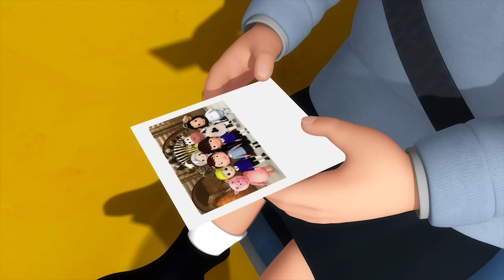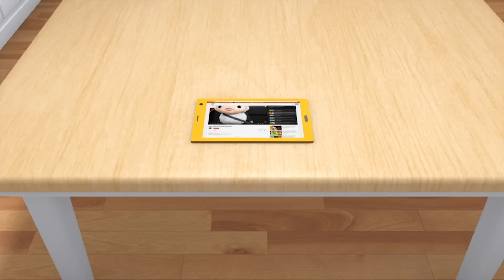Kleines Hündchen Lied | Kinderlieder | Little Baby Bum Deutsch | Kinderreime Für Kinder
Kleines Hündchen Lied

Kleines Hündchen, kleines Hündchen
Du hast 4 Schmutzpfötchen
Du lässt Abdrücke überall
von der Treppe bis zum Sessel
Mein kleines Hündchen macht mich froh
Jetzt ist es Zeit für sein Bad!

Kleines Hündchen was ein Zauber
Deine 4 Pfoten sind jetzt sauber
Keine Spuren mehr zu sehen
Jetzt kannst auf dem Sessel liegen
Mein kleines Hündchen süß bist du
Shhh, er geht jetzt zur Ruh‘!